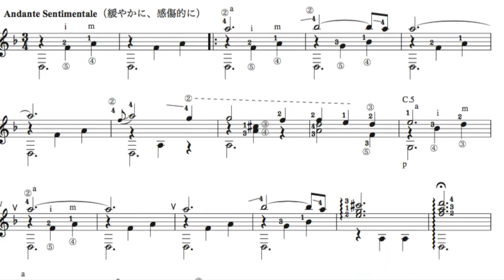タルレガに捧ぐる曲／武井守成 Omaggio al Grande chitarrista Tarrega ／ M.S.Takei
ダウンロード販売タブ譜の参考演奏
Piascore楽譜販売ストア

　作曲の武井守成（タケイモリシゲ）は、イタリア留学中に、ギターとマンドリンに出会い、帰国後マンドリンオーケストラを主催、マンドリン合奏曲・ギター独奏曲の作曲家として活動。９０年代の前半に多くの曲を残しています。
　1921年に作られた「タルレがに捧ぐる曲」 Op.7です。タルレガ的、ギターを歌わせるような小品。セーハ、ポスタメント（左手をスライドさせるスラー）もあり。中級クラス〜

　ダウンロード販売の楽譜では、出版されているオリジナルの楽譜（全音）と運指や声部の分け方、楽譜の見た目が違う部分もあります。和音を足しいる箇所、低音弾くタイミングを変えている箇所、などもあります。

武井守成ギターソロ曲集　　参考演奏CD付き & QRコードを読み取って動画視聴
BASE guitar1score ショップで販売中です

ダウンロード購入できるソロ曲のタブ譜、合奏曲楽譜の一覧もご覧ください